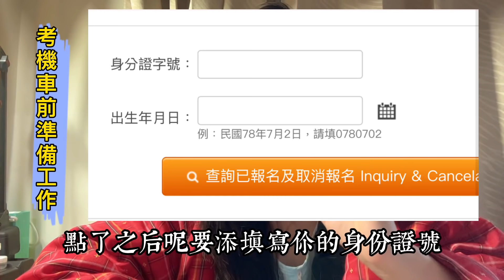要我長腳？？這個台灣太機車啦！！機會都不給我！怎麼回事嘛？！新住民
這個台灣太機車了
為啥？
機車超級多
不叫機車
叫哪樣？
我也要跟到機車走起
雞腿🍗換兩隻腳🦶
划算了